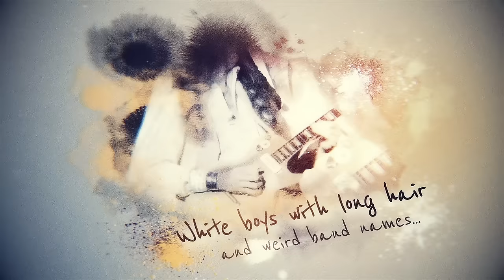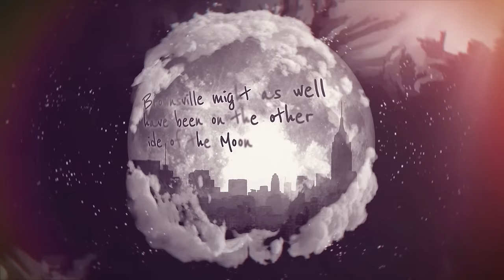Jimi Hendrix - Band Of Gypsys: Music That Changed Lives by Nelson George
Nelson George discussing the impact of Jimi Hendrix and the "Music That Changed Lives"

An excerpt from Nelson George’s very personal liner notes for the new collection Songs For Groovy Children: The Fillmore East Concerts.  The noted writer and film maker was a kid in Brooklyn’s Brownsville ghetto at that time when soul and salsa ruled the day and rock was, in a way, somewhat foreign. The music that Hendrix, along with Billy Cox and Buddy Miles, made over those two nights catalyzed a paradigm shift in the world of Black Music, the reverberations from which are still being felt today.  Today a new animated video was launched in which you can hear him talk about Music That Changed Lives. Songs For Groovy Children assembles all four historic debut concerts by the trio from the legendary venue in their original performance sequence. The 5 CD or 8 vinyl set boasts over two dozen tracks that have either never before been released commercially or have been newly pressed and newly remixed.